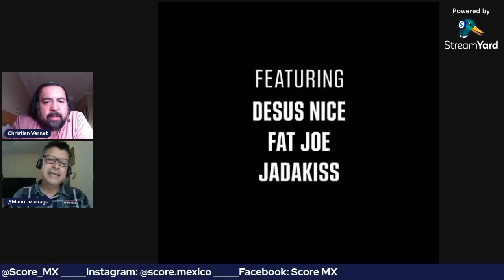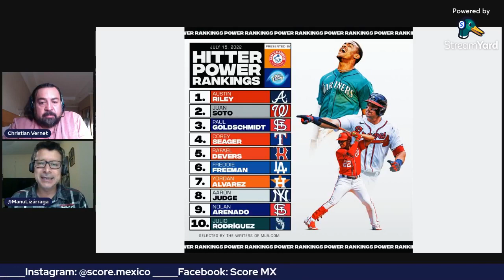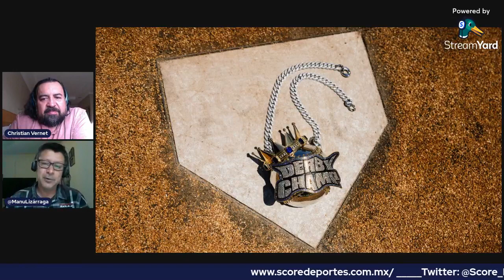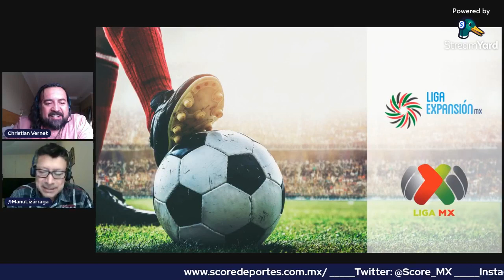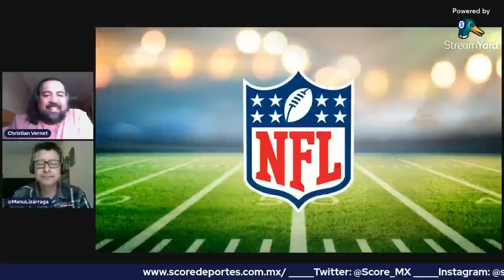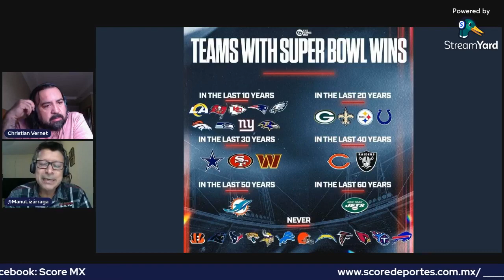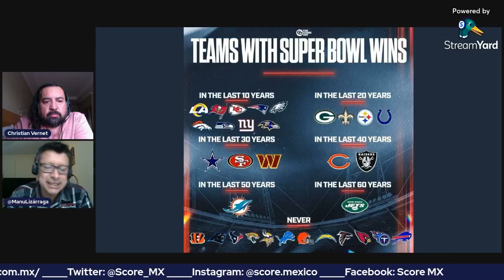FM SCORE EN CASA (Viernes 15 de julio)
MLB, Manny Bañuelos, Álex Verdugo, Derek Jeter, Manny Machado, Mariners, HR Derby, Nacionales Conade, Softbol Sonora, México, Flag Football, World Games, Liga MX, Jornada 3, NFL, América Femenil